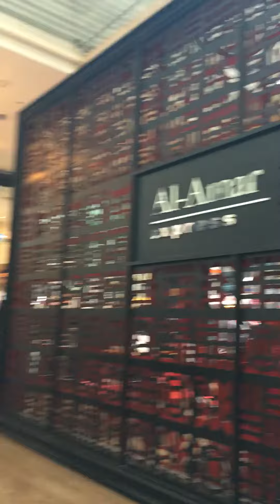Ice cream in Malaysia